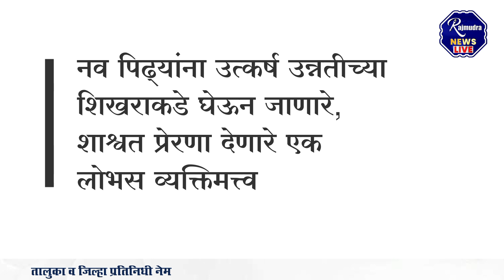म्हणून मी राजकीय क्षेत्रापेक्षा शैक्षणिक क्षेत्राला महत्त्व देतो - इंद्रजीत देशमुख घनाघाती मुलाखत